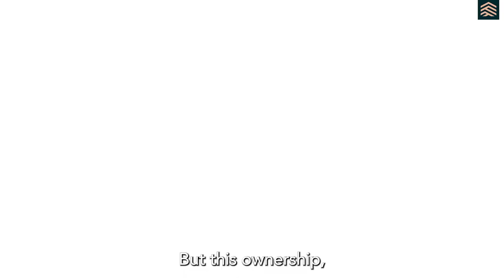Time To Upgrade Your Lifestyle With ALYF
Imagine upgrading your lifestyle by owning a luxurious holiday home at just ₹13.86 Lakhs* and earning targeted returns between 11-18%*

Embrace the smarter way to own a holiday home in Alibaug and let tranquility meet investment in the lap of luxury🌟

🔷 Ready-to-move units
🔷 Modern clubhouse amenities
🔷 Earn rental returns hassle-free
🔷 Zero maintenance worries
🔷 Aesthetic décor for an elegant lifestyle
🔷 Fully managed by ALYF for your peace of mind